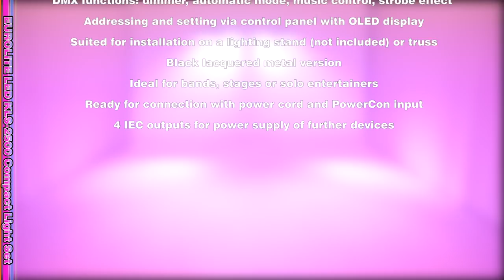EUROLITE LED KLS-2500 Compact Light Set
Art.-nr.: 42109892

DMX LED spotlight set with 28 pentacolor LEDs (RGBAW)  for mobile use
¨ Complete LED light set with four slimline LED spots
¨ Crossbar with integrated DMX control unit
¨ Installation via TV pin for tripods with 28 mm interior diameter
¨ Ultra-light ideally suited for mobile use
¨ 7 pentacolor LEDs (RGBAW)  per spot
¨ Comes pre-assembled with practical transport bag
¨ Movable and tiltable spotlights
¨ Sound-control via built-in microphone with sensitivity control
¨ DMX-controlled operation or stand-alone operation with processor-controlled color change
¨ Supports QuickDMX for wireless reception of DMX512 signals
¨ Master/Slave operation
¨ Convenient control possible via optional foot pedal FP-1
¨ DMX512 control via regular DMX controller (occupies 28 channels)
¨ Via DMX, each spot can be individually controlled
¨ DMX functions: dimmer, automatic mode, music control, strobe effect
¨ Addressing and setting via control panel with OLED display
¨ Suited for installation on a lighting stand (not included) or truss
¨ Black lacquered metal version
¨ Ideal for bands, stages or solo entertainers
¨ Ready for connection with power cord and PowerCon input
¨ 4 IEC outputs for power supply of further devices
DMX-LED-Scheinwerferset mit 28 Pentacolor-LEDs (RGBAW) für mobilen Einsatz
¨ Komplette Lichtanlage mit vier superflachen LED-Spots
¨ Querträger mit integrierter DMX-Steuereinheit
¨ TV-Zapfen zur Installation auf Stativen mit 28 mm Innendurchmesser
¨ Absolutes Leichtgewicht bestens geeignet für mobilen Einsatz
¨ 7 Pentacolor-LEDs (RGBAW) pro Spot
¨ Lieferung erfolgt vormontiert in praktischer Transporttasche
¨ Scheinwerfer schwenk- und neigbar
¨ DMX-gesteuerter Betrieb oder Standalone-Betrieb mit prozessorgesteuertem Farbwechsel
¨ Kompatibel zu QuickDMX für den drahtlosen Empfang von DMX512-Signalen
¨ Master/Slave-Betrieb
¨ Musiksteuerung über eingebautes Mikrofon mit Empfindlichkeitsregler
¨ Bequeme Steuerung auch möglich per Fußschalter FP-1 (separat erhältliches Zubehör)
¨ DMX512-Steuerung über jeden handelsüblichen DMX-Controller möglich (belegt 28 Kanäle)
¨ Per DMX kann jeder Spot einzeln angesteuert werden
¨ DMX-Funktionen: Dimmer, Automatikbetrieb, Musiksteuerung, Strobe-Effekt
¨ Adressierung und Einstellungen über Steuereinheit mit OLED-Anzeige
¨ Geeignet zur Montage auf einem Leuchten-Stativ (nicht inkl.) oder an Traversen
¨ Schwarz lackierte Metallausführung
¨ Ideal für Bands, Bühnen oder Alleinunterhalter
¨ Anschlussfertig mit Netzleitung und PowerCon-Anschluss
¨ 4 Kaltgeräteausgänge zur Stromversorgung von weiteren Geräten